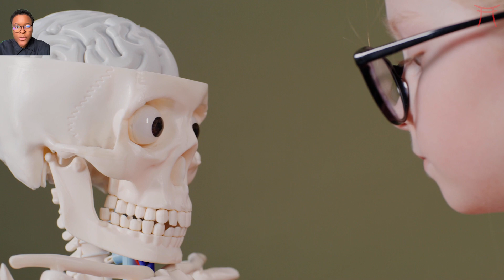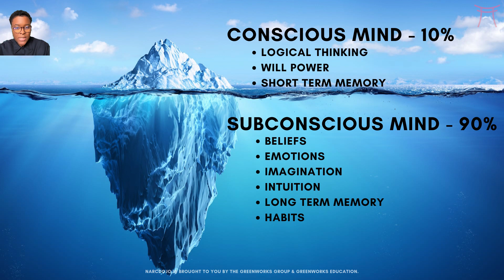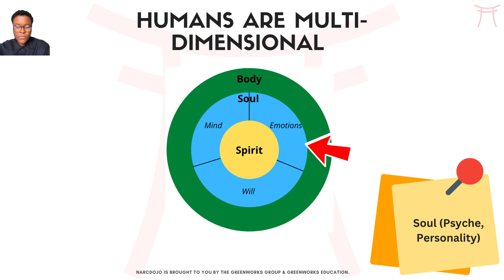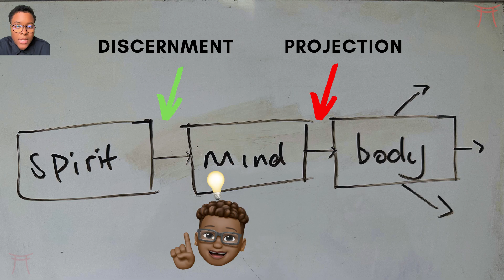The Difference Between Psychological Projection & Discernment | NARC101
🚨 It's essential to recognize and understand psychological projection both in oneself and in others to maintain healthier relationships and improve self-awareness.

Timestamp
0:00 Projection vs. Discernment
0:07 Projection
2:12 Dangers of Projection
2:31 Relationship Dynamics
3:09 Discernment
3:49 Key aspects of discernment
4:30 Intuition
5:17 Emotional Intelligence
5:55 Importance of Discernment
6:20 Summary
6:40 Everyone Doesn't Think Like You
7:11 See You Next Lesson